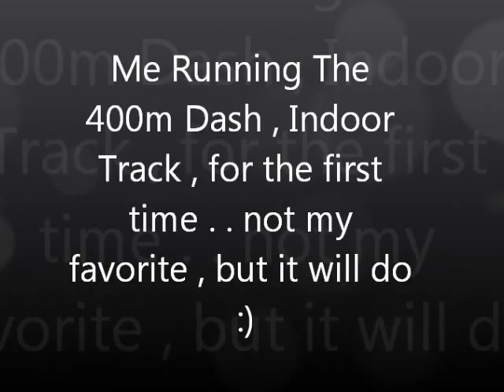Jasmine Parham Running The 400m Dash , Indoor Track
This is my first time , not exactly my favorite :)

Track Club - Exchange Zone Athletics